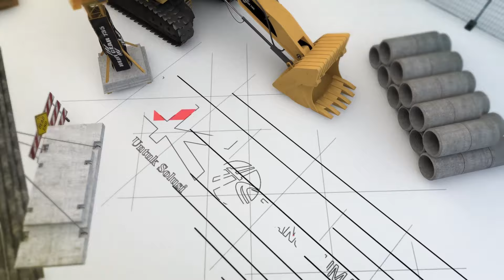Intip progress Trans Sumatera I Tol Sigli - Banda Aceh Seksi 5 Blang Bintang Kuta Baro Februari 2022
Tol Sigli–Banda Aceh memiliki total panjang 74 kilometer, yang terbagi dalam enam seksi. Dua seksi di antaranya telah beroperasi yaitu seksi 3 Jantho–Indrapuri, dan seksi 4 Indrapuri–Blang Bintang. Sementara itu, tiga seksi yang ditargetkan selesai pengerjaan konstruksinya hingga akhir tahun ini adalah seksi 2 Seulimum–Jantho dengan jarak 6 kilometer.

Secara keseluruhan proses pembangunan fisik Tol Sigli–Banda Aceh sudah mencapai 88,75% sampai Fabruari 2022 .

Bagaimana visual progress dari tol Sigli Banda Aceh Seksi 5 - Blang Bintang - Kuta Baro? Mari kita simak bersama videonya!